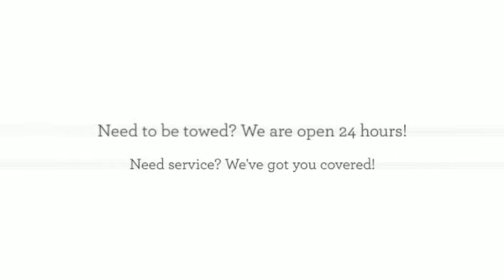Country Repair and 24 Hr Towing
9717 Idaho 45 Nampa, ID 83686‎